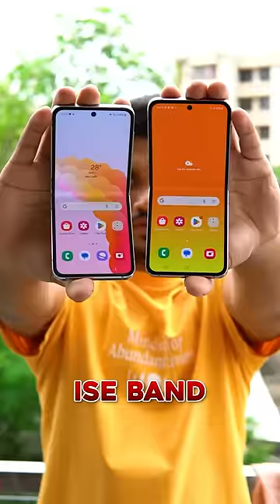The Perfect Folding Phone!? Samsung Z Flip 5